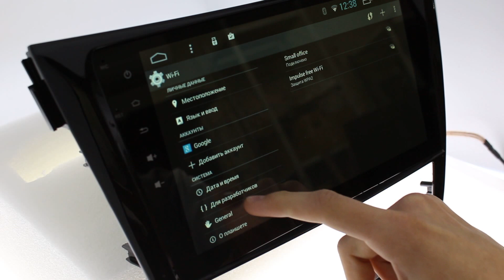Настройка сенсорных кнопок магнитол серии DVA-CF